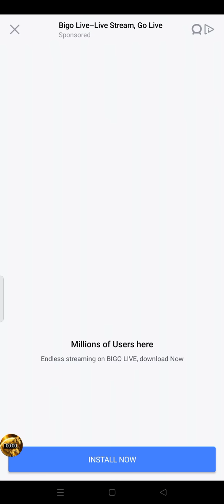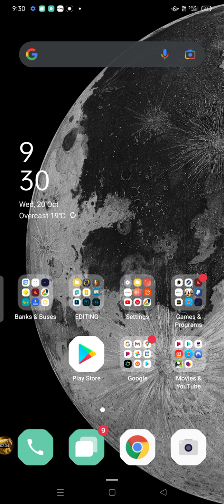Just love me already. Freddy.